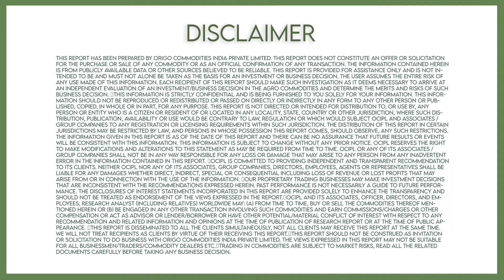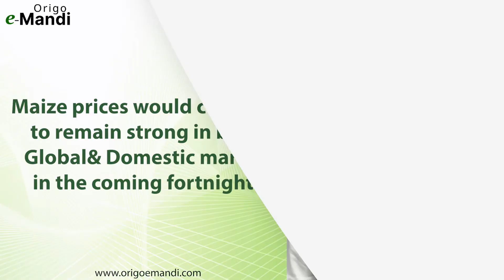Maize Week Special (Maize Global & Domestic Feed Consumption Estimates) By Origo e-Mandi | 10th Feb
Maize prices in Chhindwara & Gulabbagh lost by 0.50% & 0.66% from the previous day. CBOT maize prices gained 2% from the previous day. Brazil & US Gulf corn fob prices gained by 1.7% each & Argentina gained by 3% from the previous day. Maize prices would continue to remain strong in both the global & domestic markets in the coming fortnight.